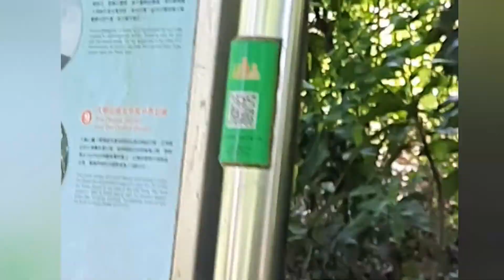Lan Tau Island: Tai O, Fan Lau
Lantau Island is the second biggest island after Hong Kong. It's also an island to be discovered with its beautiful beaches. Tai O is a fishing village inside Lantau, famous for seafood restaurants and dried fishes.